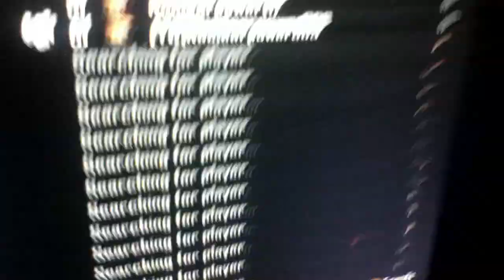COD black ops 2 glitch